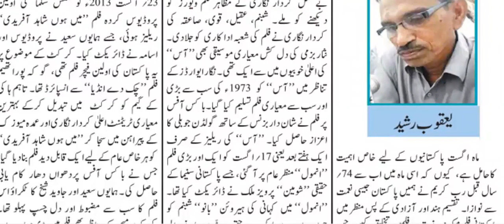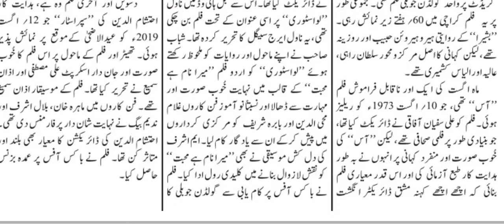These Are the 10 Biggest August Movie in Pakistan History | Bashira | Aas | Anmol | Pehchan | Anari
BASHEERA (1972)
MarinaKhan as Sania's mother
AsifRazaMir as Haider Ali
HinaKhawajaBayat as Shehla
AnnieZaidi as Sania's aunt
FarhanAllyAgha as Ali
RasheedNaz as waiter
HamzaAliAbbasi as Sq/Ldr Hamza Ali Haider
HaniaAmir as Flying officer Sania Taimoor
AhadRazaMir as Flying officer Saad Khan
ShazKhan as Sq/Ldr Nadir Kirmani
KubraKhan as Fizza Nadir Kirmani
ShafaatAli as Aviation Cadet Zaid Ali
SikandarVincent as Flying officer Rashid Minhas Yousafzai
RachelViccaji as Flying officer Ujala
MustafaChangezi as Flying officer Rashid
SabeenaSyed as Diya
AlamdarKhan as Adil
AdnanJaffar as OC Flying Taimoor
FahadMustafa as Raja
Sadoon as young Raja
MehwishHayat as Meerab "Meeru" Khurram
HamnaAmir as young Meeru
SaminaAhmad as Raja's Mother
FaizaHasan as Farhana "Baby Baji"; Raja's sister
NoorulHassan as Khalil; Raja's uncle
MohsinAbbasHaider as young Khalil (special appearance)
QaiserPiya as Nazeer; Raja's best friend
FahadKhan as young Nazeer
FahimKhan as Aashiq Rafaqat; TV show host
HaniaAmir as young Khalil's love interest (special appearance)
ShanzayKhan as Meeru's sister
EhtishamudDin as Meeru's brother-in-law
GhazalaButt as Anam
OmPuri as Raja's late father (tribute)
UmeshKumar Gola
BilalAshraf as Sameer Khan
MahiraKhan as Noori
AlizehShah as Chutki
NadeemBaig as Agha Jaan
JawedSheikh as Zulfiqar Khan
MarinaKhan as Laila Khan
AsmaAbbas as Choti Ammi
SaifeHassan as Zahid Malik
AliKazmi as Shaan
WaqarHussain as Bobby